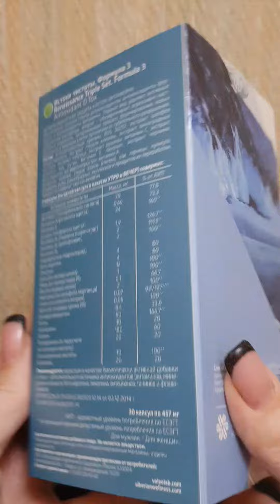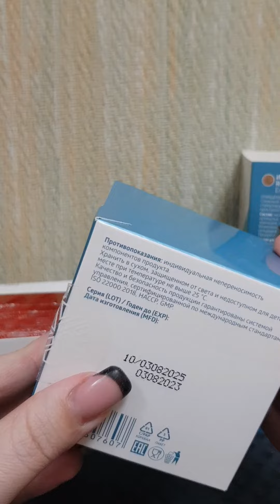Истоки чистоты от компании Сибирское здоровье. Детокс программа для очищения организма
Детокс-программа премиум-класса!
Новое качество жизни

Очищение на клеточном уровне:
Быстрый обмен веществ
Красивая кожа и волосы
Бодрость и энергия

Укрепление всех систем организма:
Снижение аллергического фона
Стабильное пищеварение
Сильный иммунитет
Сердце – без рисков
Спокойный сон

Антиоксидантная защита:
Молодость организма
Отличное самочувствие
Стрессоустойчивость

Для подробной консультации и заказа пишите по контактам ниже

✅Подробнее о продукции компании Сибирское здоровье рассказываю на своём канале

Так же смотри описание канала и кликай по нужной ссылке, в описании☝️